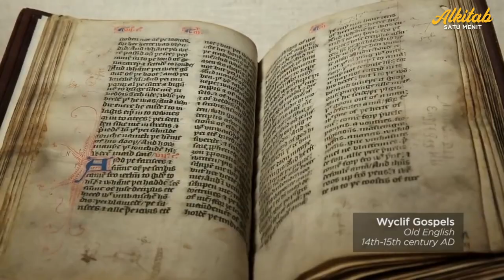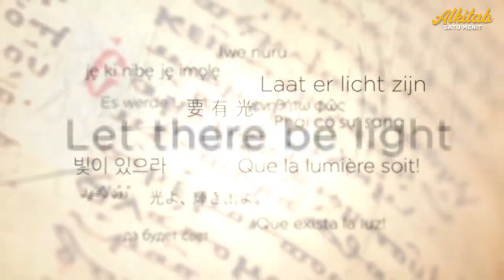Saya non-Kristen, BOLEH baca Alkitab?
Alkitab adalah kumpulan Kitab-kitab Suci yang disampaikan TUHAN Allah melalui para nabi dan orang-orang pilihannya. Sudah pernah baca Alkitab?